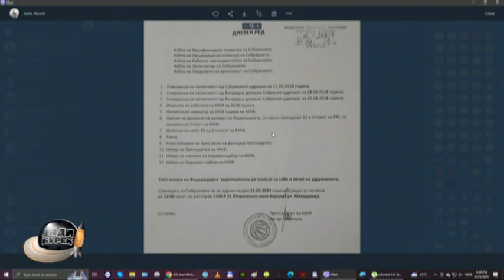Перо Антич во Јади Бурек Април 2023